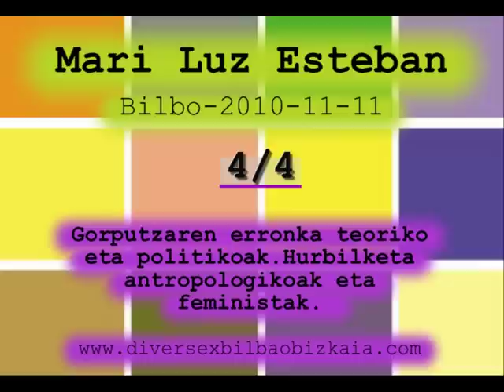4/4 MARI LUZ ESTEBAN-DESAFÍOS TEÓRICOS Y POLÍTICOS DEL CUERPO.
APROXIMACIONES ANTROPOLÓGICAS Y FEMINISTAS
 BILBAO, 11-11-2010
JORNADAS " GÉNEROS, SEXUALIDADES Y CUERPOS"